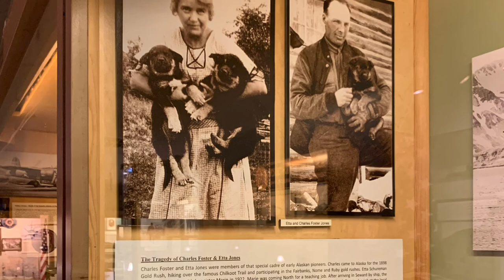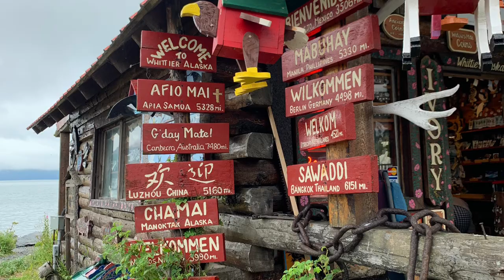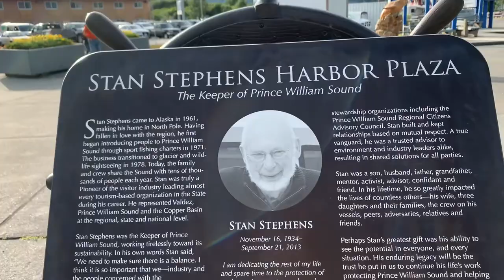Kong to Valdez Boat trip August 2021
We took the ferry from Whittier to Valdez, Alaska in about 6 hours in August of 2021. Here are some highlights. Carl booked our ferry trip, so he drove his car into the boat and off we went. From Valdez, we drove back to Anchorage on the Richardson highway. These ferries were launched back in the early 1970's and are getting pretty old with occasional mechanical problems; we are fortunate to have taken this trip...Visited with my niece Vanessa and her family who now reside in Valdez. I just about busted out in tears, as we had not seen each other for such a long time.